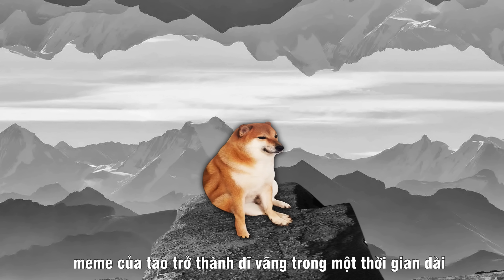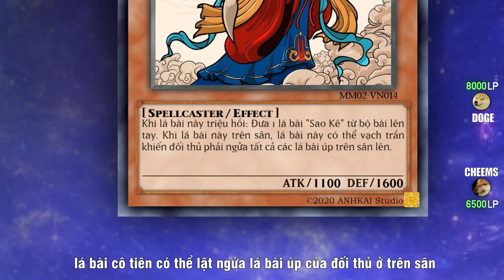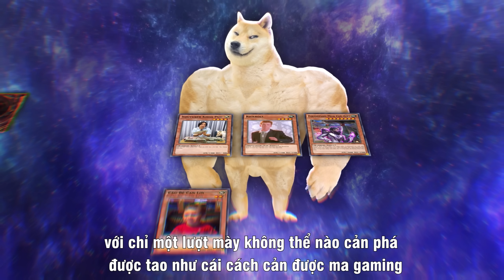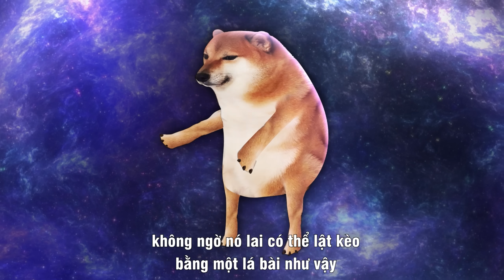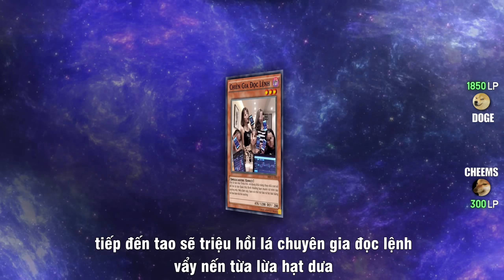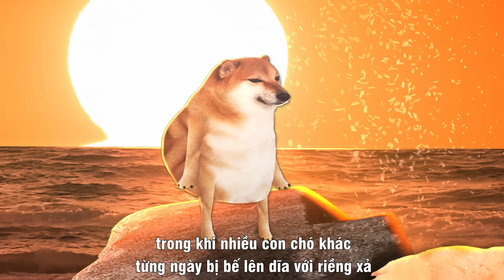Vua Trò Cheems